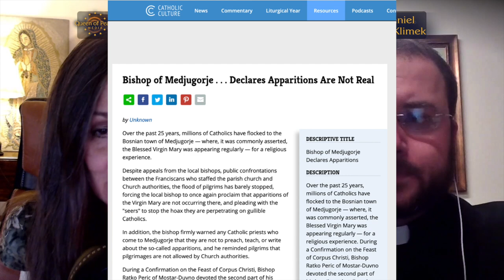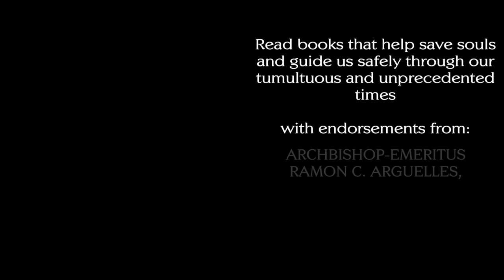Is Medjugorje an Approved Apparition? Fr. Klimek Explains What the Vatican Says about Medjugorje.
Christine Watkins interviews Fr. Daniel Maria Klimek, pondering the question, "Is Medjugorje real? Is Medjugorje fake? Why is there so much negative press in the Catholic media concerning Medjugorje? What do the critics say? Is there any proof that Mary's really there? Fr. Daniel Maria is an assistant professor at the University of Steubenville, and the author of Medjugorje and the Supernatural: Science, Mysticism, and Extraordinary Religious Experience.

PLEASE WATCH THIS SHORT VIDEO ABOUT THE END OF MIRJANA'S APPARITIONS IN MEDJUGORJE. (Note, listen to the loudness of the birds there!)

TO ORDER Christine Watkins' BOOKS, CLICK ON THE FOLLOWING LINKS:

The first three books contain conversion stories involving Medjugorje and have become best-sellers:

For MARY'S MANTLE: A SPIRITUAL RETREAT FOR HEAVEN'S HELP,